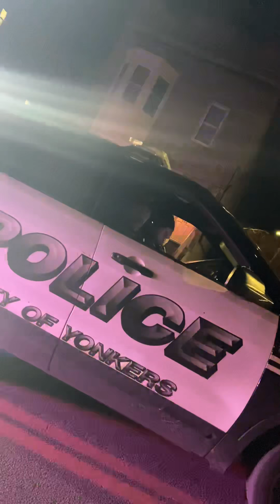Y. P. D. cops harassing over tints without tint meter AKA “Dirty Cops”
These dumb cops illegally detained us over our “tints” and while finishing ended up giving us 2 summons and the second one was made up. They did not even have a tint meter but yet still gave the ticket. This kind of traffic stop should take no more than 15 minutes, we were in the car freezing for about 25 minutes. INSANE! stay tuned and wish me freedom. comment like and sub.